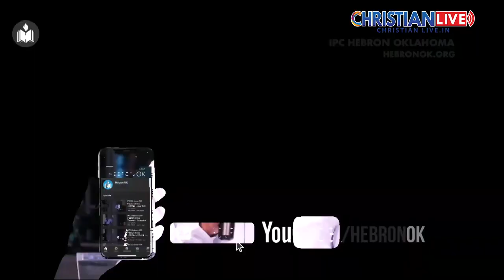മുള്ളുകൾക്കിടയിലെ താമരപോലെ എന്റെ പ്രിയൻ ...പാസ്റ്റർ ഷിബു തോമസ്